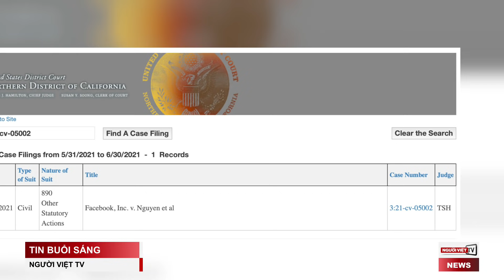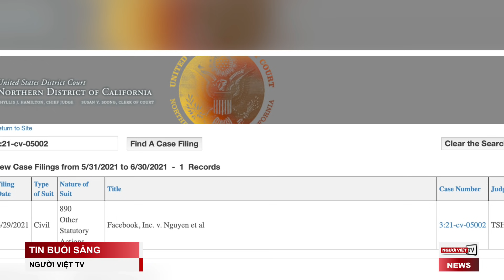GIa đình một quân nhân ở Thái Nguyên cáo buộc bị đồng đội 'tra tấn đến chết'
Phát hiện súng, bom ống tại nhà cựu cảnh sát bị truy tố bạo loạn ở Quốc Hội
Putin nói lệnh trừng phạt của Mỹ ‘thậm chí có lợi’ cho Nga
Bốn người Việt Nam bị Facebook kiện lừa đảo $36 triệu
Lễ Độc Lập năm nay bầu trời Orange County lại rực sáng pháo bông